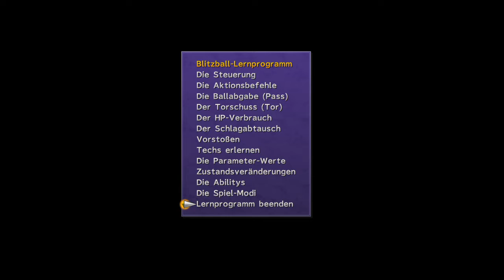FINAL FANTASY X HD Remaster Ps4 German S1 E7 Yuna‘s Entführung beim Turnier